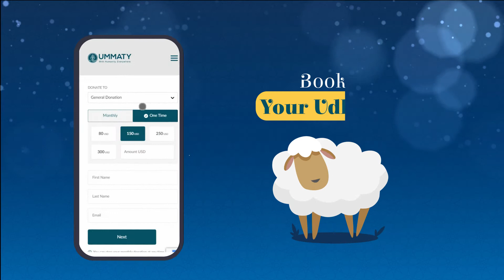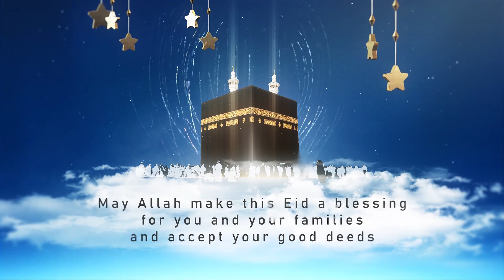Udhiya | 2022 | En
Donate your Udhiya with UMMATY starting $65 USD and receive a video of your Udhiya sacrifice. This year UMMATY offers you to perform the sacrifice of Eid al-Adha on your behalf and to donate the meat to families in need. You can choose to perform your Udhiya and donate it in the following countries:
🇲🇦 Morocco - sheep - 185 $ USD / 240$ CAD
🇨🇮 Ivory Coast - sheep - 195 $ USD / 225$ CAD
🇳🇵Nepal - goat -  $ 65 USD / 80$ CAD
And don't forget .. all the work is entirely performed by our teams of volunteers: 0% management fees deducted from your donations.
Or via Interac Transfer (Canada only):
Password: ummaty
(Don't forget to send us your name and type of Udhiya choosen by email to receive your video).